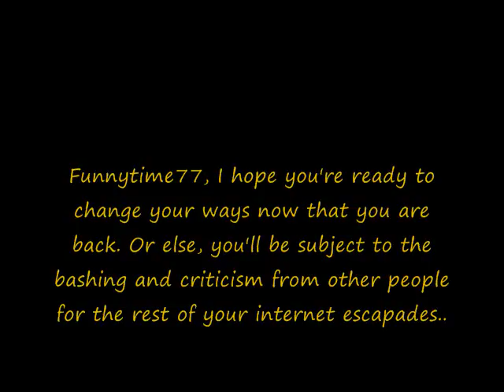Reaction to Funnytime77's return. (Funnytime, read description)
All is explained in the video.

Funnytime77, you should heed this warning this time, or else you'll regret it.